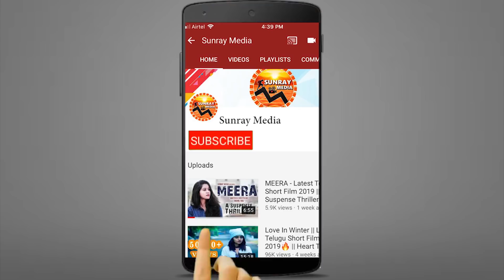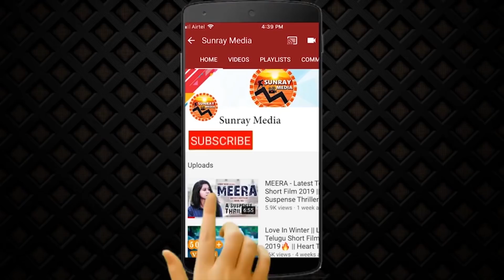90ML Movie Release Trailer || Kartikeya || Neha Solanki || Anup Rubens || Latest Telugu Movies || SM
Kartikeya's 90ML Movie Release Trailer || Neha Solanki || Anup Rubens || Latest Telugu Movies || Sunray Media

Movie Details:

Banner : Kartikeya Creative works
Movie Title : 90 ML
Producer : Ashok Reddy Gummakonda
Cast: Kartikeya, Neha Solanki, Ravikishan, Rao Ramesh, Ali, Posani Krishana Murali, Ajay, Kalakeya Prabhakar, Sathya Prakash, Pragathi, Praveen, Adhurs Raghu, Nellore Sudharshan, Thagubothu Ramesh, Rolls Rida, Duvvasi Mohan, Sanjay Swaroop

Crew:
Written & Directed by Sekhar Reddy Yerra
Lyrics : Chandrabose
Cinematography : J.Yuvaraj
Editor : S.R.Sekkhar
Art Director : GM Sekhar
Fights : Venkat
Choreography : Prem Rakshith, Jani
Co Director : Siddharth Reddy Guduri
Production controller : K Surya Narayana
Publicity designer : Eshwar Ande